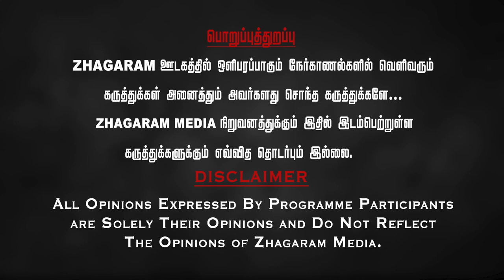"தமிழ்கடவுள் முருகனுக்கு தமிழில் குடமுழுக்கு செய்ய தடையா!?" பெ.மணியரன் பளீர் பேட்டி | Palani Temple